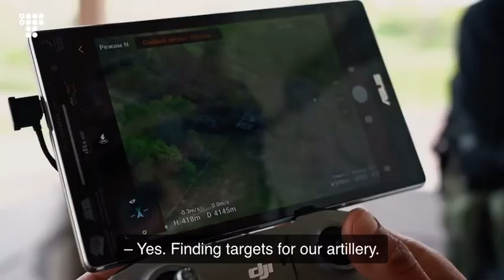Ukrainian artillery and drones working together